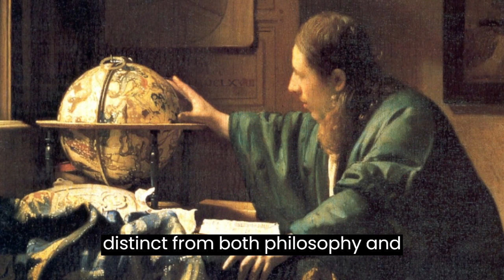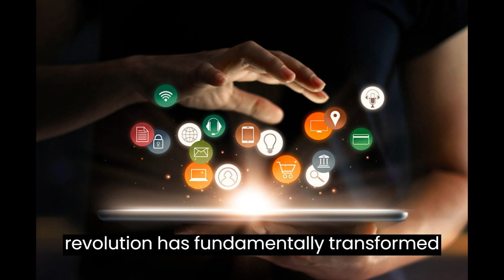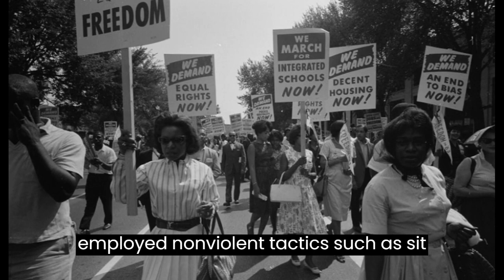10 Revolutions That Reshaped History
In this riveting video, we dive into the "Top 10 Revolutions That Shaped the Modern World." From political uprisings to cultural movements and technological breakthroughs, these revolutions have reshaped societies and left an indelible impact on our present. Join us as we uncover the stories behind each revolution, explore their significance, and understand how they have shaped the world we live in today. Get ready to be captivated by the transformative power of these extraordinary events that continue to shape our lives.

part1: 00:00:00
part2: 00:00:54
part3: 00:01:51
part4: 00:02:34
part5: 00:03:09
part6: 00:04:10
part7: 00:05:11
part8: 00:05:59
part9: 00:06:36
part10: 00:07:22